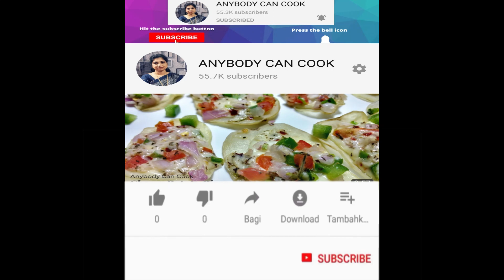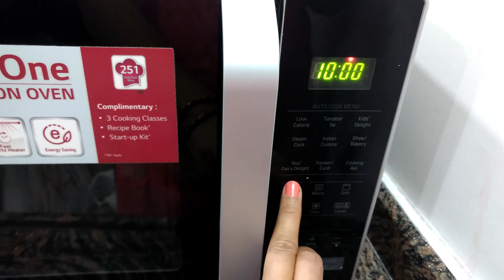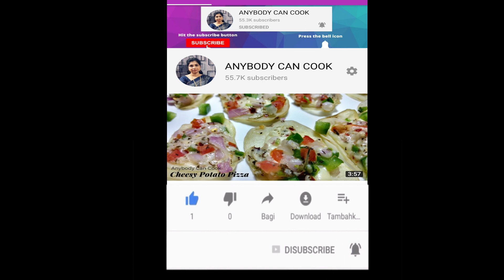Instant Chakli Recipe/चकली रेसिपी/आटा की चकली। चावल के आटे की चकली/Murukku Recipe-Rice flour Chakli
बिना तेल बिना गैस जलाए चावल और गेहूं के आटे से बनी यह चकली एक बार खाओगे तो बार-बार बनाओगे
On this channel, you will see videos of Indian food, Chinese food, all kinds of sweets, dessert, cake, South Indian recipe, Punjabi tadka, cookies, cooking tips, kitchen tips, and cleaning hacks, etc. in Hindi.